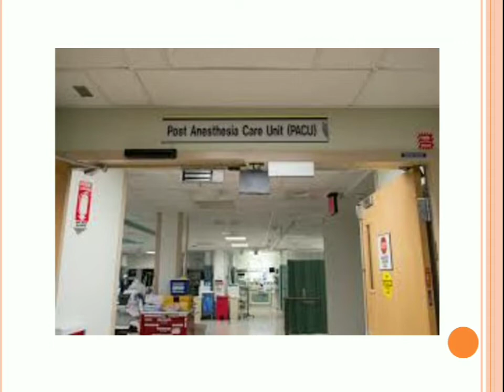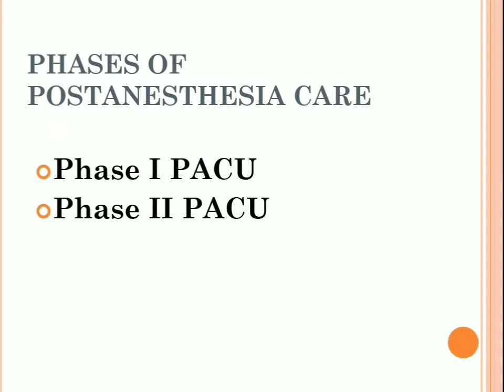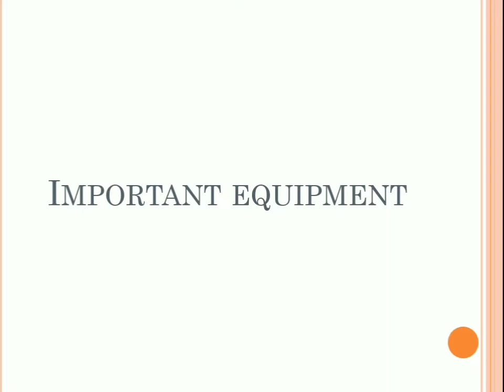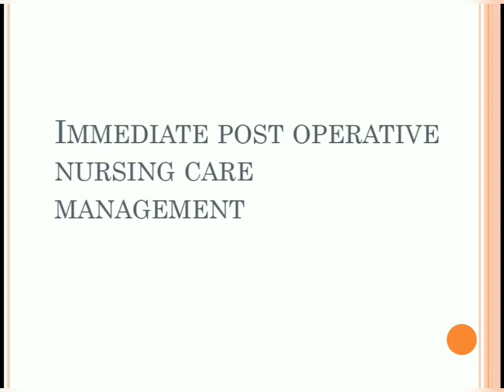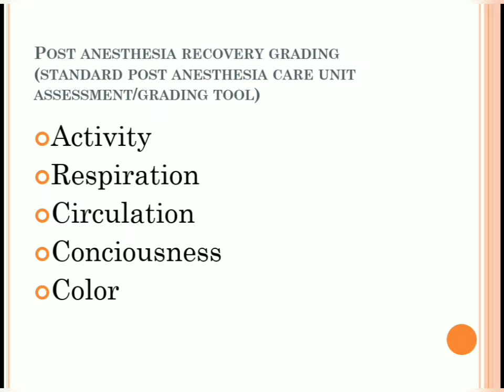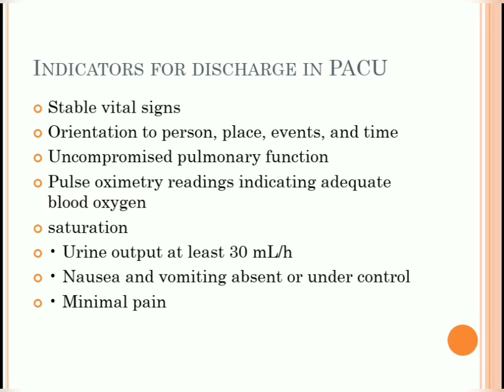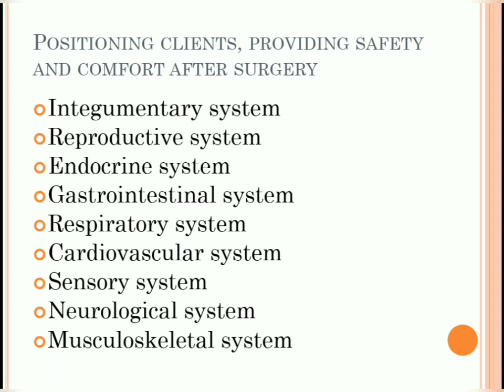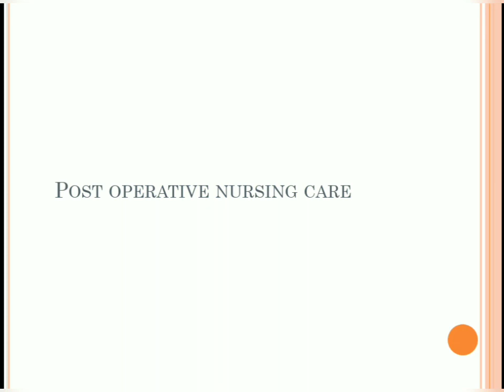Posr-operative Nursing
Supplementary Lecture in NUR 312